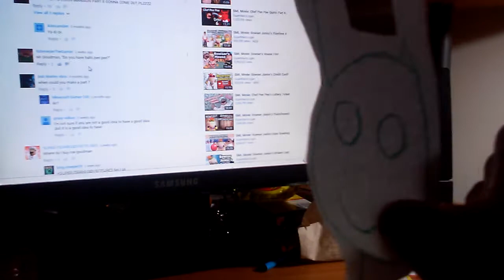Evil Lizard Gets Eat By The Alien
i Was Bored And im Still Working on The Calming Video Soon